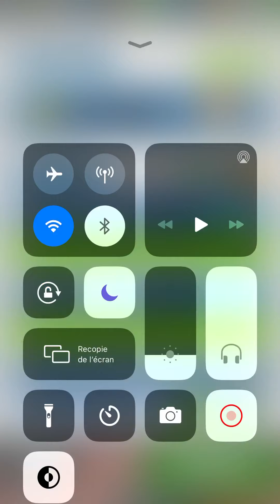un moment drole avec mes cousine est ma sœur subway surf😂🤣🏂